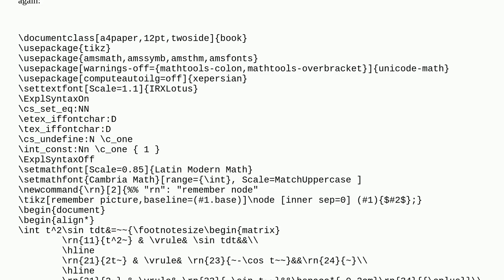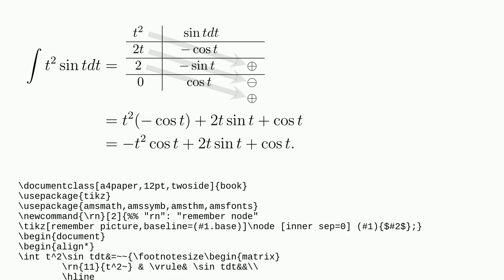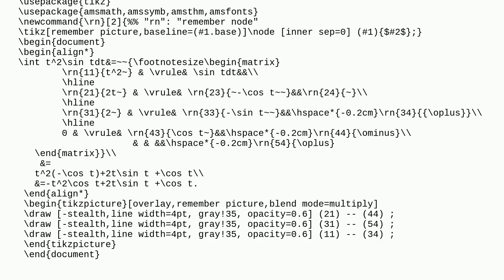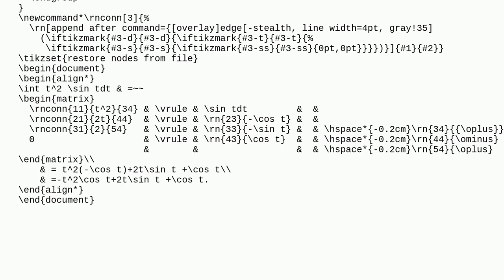Tex: Usage of Tabular method for Integration by Parts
Usage of Tabular method for Integration by Parts

A special thanks goes out to the community

  matrices tikz-arrows arrows